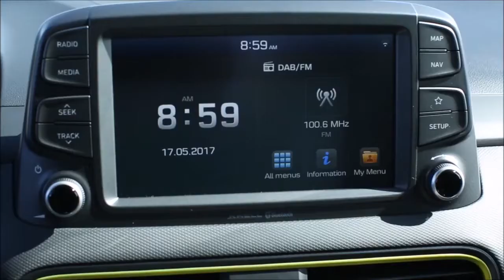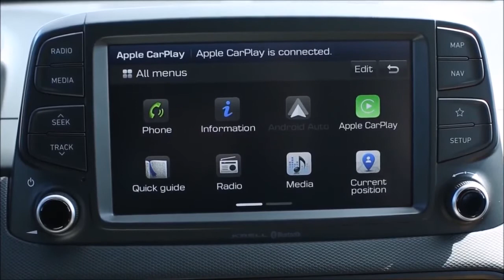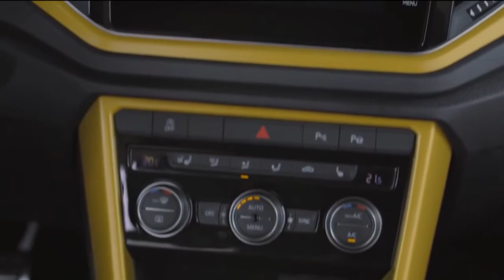2018 Hyundai Kona vs 2018 Volkswagen T-Roc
2018 Hyundai Kona vs 2018 Volkswagen T-Roc

Inspiration: Description Composed By Ender Güney